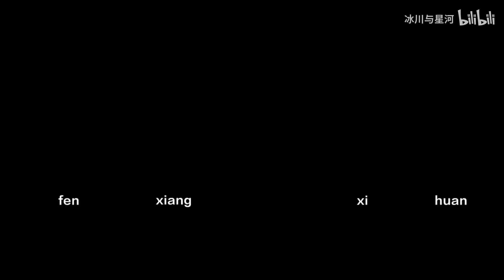【皓衣行 Immortality】FYF性张力|飞云系 Feiyunxi | Luo Yunxi X Chen Feiyu